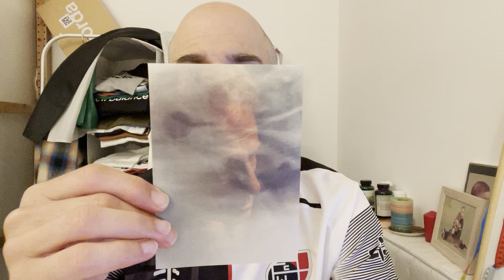Torniamo al semplice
Un video per raccontarti tante cose , per passare un momento insieme e continuare a sognare. Dove c'è vita c'è magia, mantienila viva!! @OlivierLusuardi